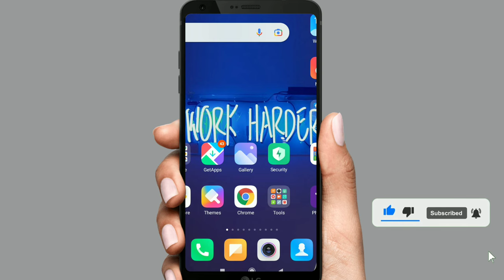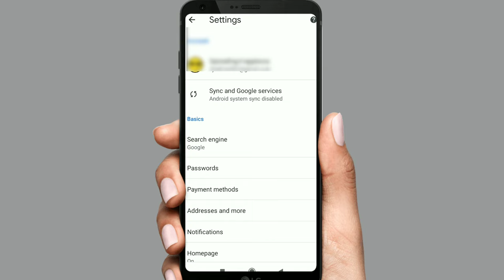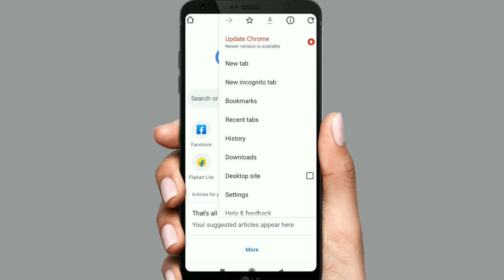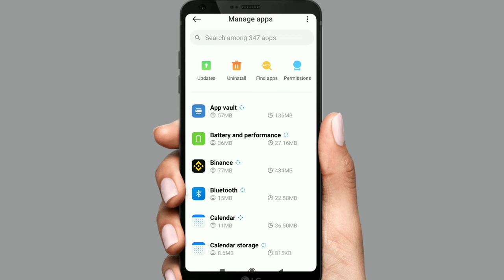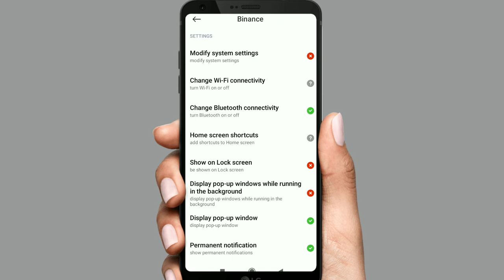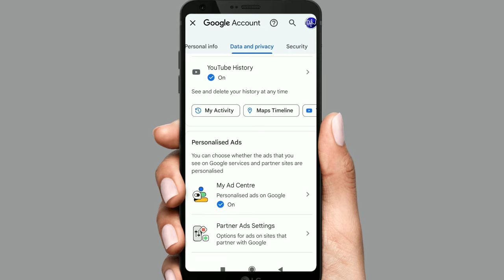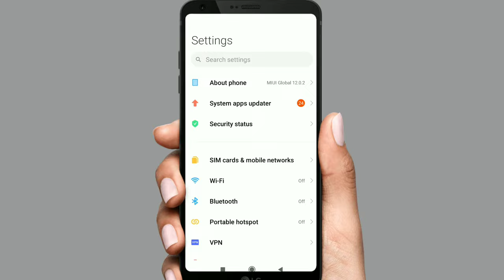Redmi phone me ads kaise band kare | How to stop ads in redmi mobile | how to block ads on redmi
About This Video:- Doston Is Video Me Bataya Hai Ki Redmi Mobile Me Ads Ko Kaise Band Kare To Ummeed Karta Hu Ki Ye Video Aapko Pasand Aayegi Thank You So Much